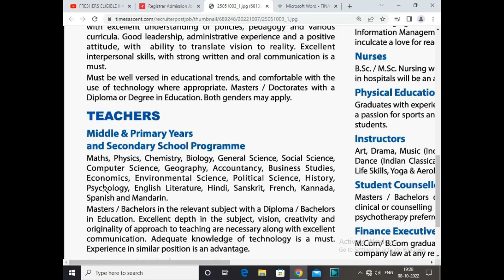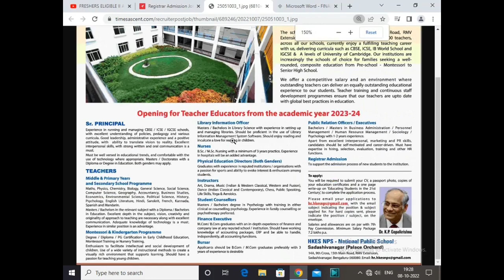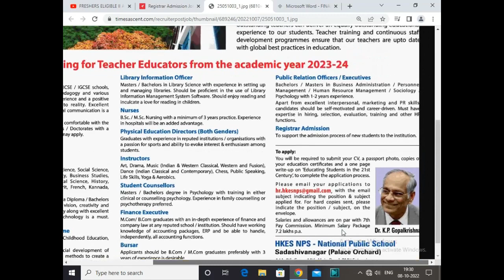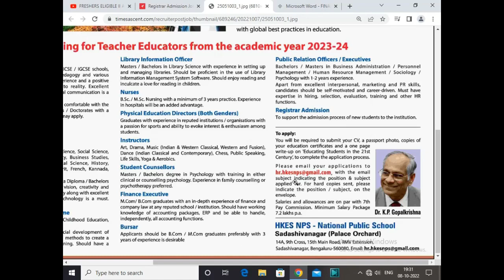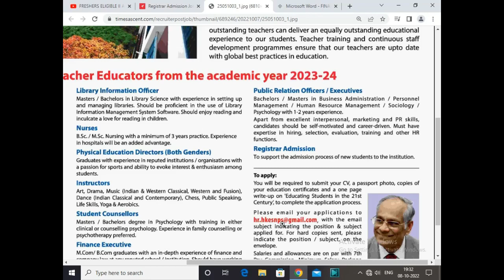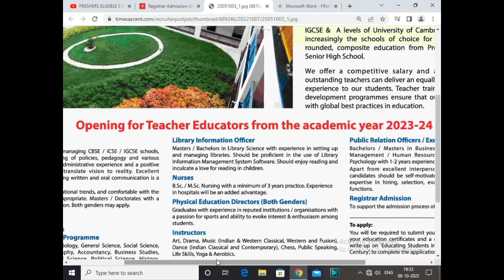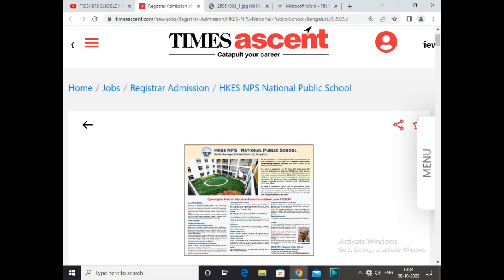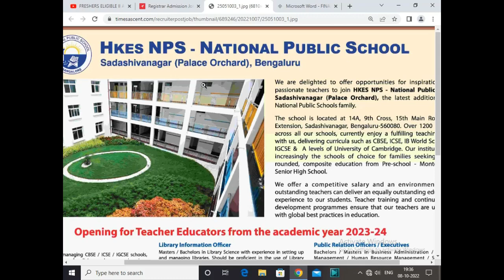NPS VACANCY | FRESHERS ELIGIBLE | SALARY- 7.2 LAC PA | NO EXAM | NO FEE | COUNSELOR , PRO ETC...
Hello everyone, in this video I will be telling you how you can get a job in COUNSELOR & PRO . The COUNSELOR & PRO Job Vacancy sector in India is growing day by day and there are many Institute & school that provide various services. But getting a job in COUNSELOR & PRO After UG PG is not an easy task. So in this video I will be telling you about some steps and procedures required to get the job.

COVERED TOPIC-
career in psychology
psychology
psychology career,careers in psychology
psychology jobs
psychology career in india
psychology careers
clinical psychology
job after ma psychology
psychology career after 12th in india
after 12th psychology career in india
ma psychology
career after ma psychology,career
psychology after 12th,jobs after psychology
ma psychology fees
ma psychology du
career in psychology in india
psychology degree
ba in psychology jobs

psychology degree jobs
psychology major jobs
bachelors in psychology jobs
crimininal psychology jobs
jobs you can get with a psychology degree
speech-language pathologist
military psychologist
marriage therapist
clinical psychologist
top job for psychology majors
highest paying job for psychology majors
psychology major
psychology degree
highest paying jobs IN PSYCHOLOGY

best psychology universities IN INDIA
best psychology universities in us
best psychology universities in europe
best psychology universities in canada
best psychology universities uk
best book for psychology NET
best psychology book for uptet
best psychology book for PGT
top psychology universities
bottom up and top down processing psychology
top down bottom up psychology
top uk universities for psychology
psychology
psychology degree
clinical psychology
beyond edu